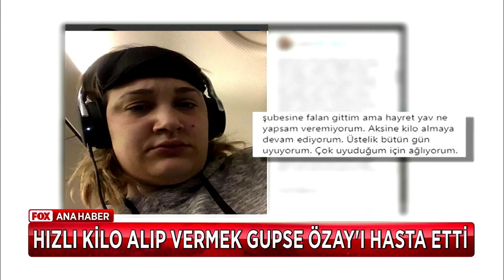Hızlı kilo alıp vermek Gupse Özay'ı hasta etti... 16 Ağustos 2018 Gülbin Tosun ile FOX Ana Haber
Gülbin Tosun ile FOX Ana Haber HD izle!

Oyuncu Gupse Özay sürekli kilo alıp kilo verdiği için sağlığından oldu!

Gülbin Tosun ile FOX Ana Haber 16 Ağustos 2018 HD izle!